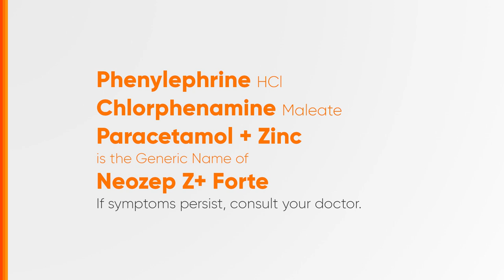Neozep Z+ Forte Radio Ad 2H 2024 37s [ST]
Ito po ang 2H 2024 Radio Ad ng Neozep Z+ Forte.

DRPS Two 7843: Neozep Z+ Forte Radio Ad 2H 2024 37s [ST]